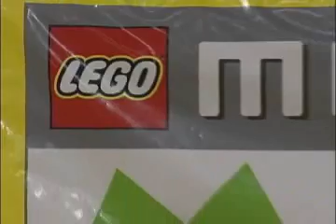Sowing Contagious and Effective Vision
Those of you familiar with Dr Stephen Covey's book, The Seven Habits of Highly Effective People, know that to be effective one must "begin with the end in mind."

What happens if you don't?

When the going gets tough, the ability to buckle-down and work through problems requires a vision for success. the ends, the finish line, the glorious goal!

So what do you do if you're just a kid...?

Last month nearly 500 Central Texas K-12 students gathered together for LEGO MINDSTORMS Mania.  The event was a fitting celebration of the end of the school year  - allowing the students to show off their robotics skills for friends and family.

LEGO MINDSTORMS is a very cool robotics tool set designed specifically for children.  Its construction is based on LEGO Bricks and its intelligence is powered by LabVIEW (yes, a Mindstorms toolkit is available).

This was the seventh annual LEGO MINDSTORMS Mania event, which is designed to get students "excited" about science and engineering. To adults, "excited" means the kids will want to study science and math. To the kids, it is a vision of success, a hill to be conquered. its beginning with the end in mind!

After students participate in MINDSTORMS Mania, they can look forward to getting involved with FIRST (For Inspiration and Recognition of Science and Technology).

The FIRST Robotics Competition is a team competition with a six-week time frame.  These teams are each issued a standard set of parts and they use these tools to build robots and compete in a series of competitions.

NBC Nightly News also ran this story on the FIRST Robotics Competition.